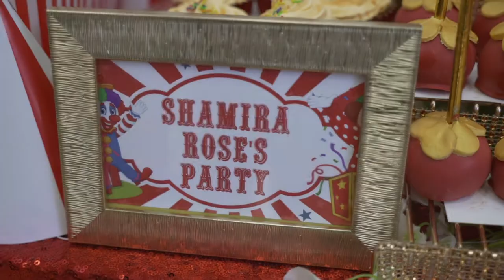SHAMIRA's 7TH BIRTHDAY//GREATEST SHOWMAN'S THEME PARTY!!!